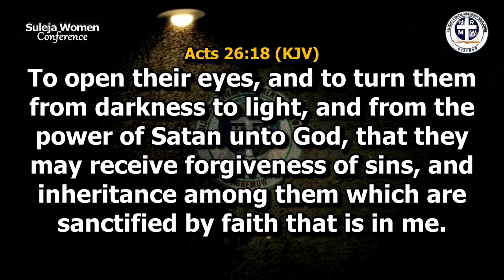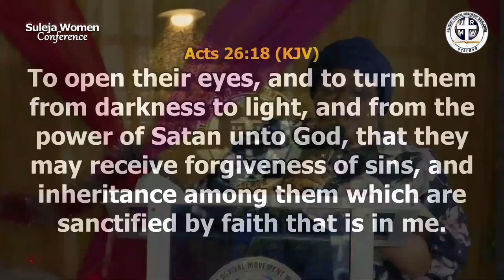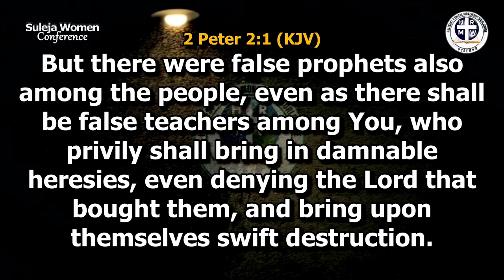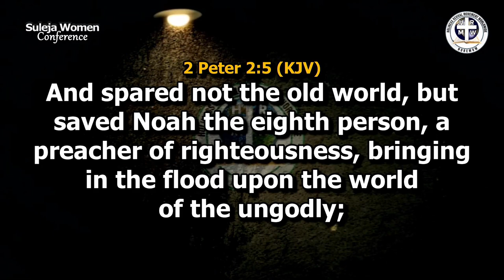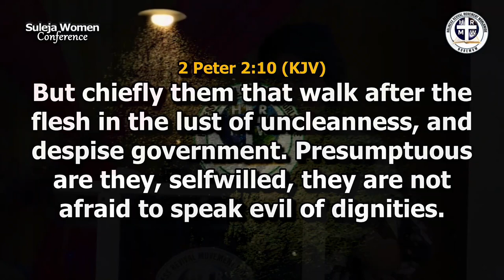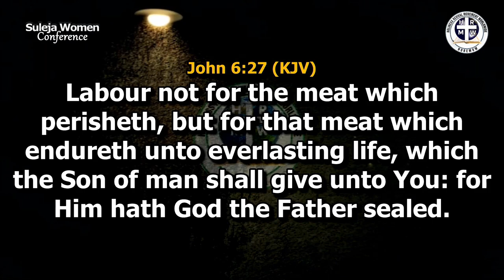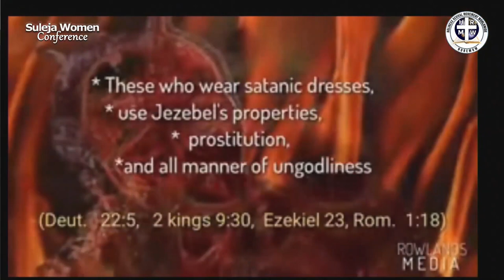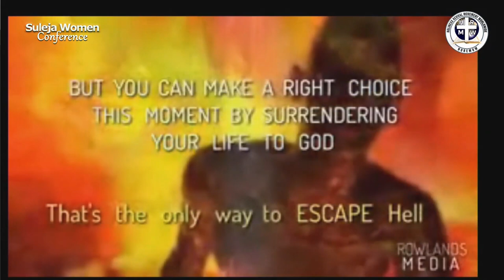Holiness The Only Way To Heaven: Evangelist Linda Paul Rika